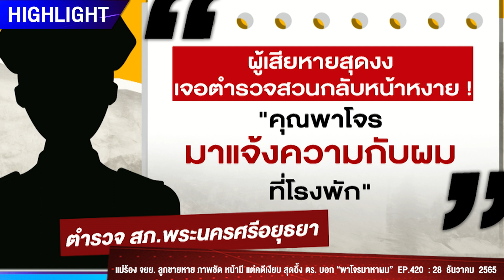แม่สุดช้ำ รถลูกหาย ตร.ปัด ไม่รับแจ้งความ บอก “พาโจรมาหาผม” สุดท้ายต้องสืบเอง !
คุณแม่ต้องลงทุน ซุ่บแอบหาโจรเอง หลัง ลูกชายถูกขโมยรถ จยย. พอไปแจ้งความ ตร. ก็ปัดไม่รับแจ้ง บอกให้ไปพาคนร้ายมา อ้าง ไม่รู้จักชื่อ ที่อยู๋ จะแจ้งความได้อย่างไร !?

             วันที่ 28 ธ.ค. 65 จิตปะพัทธ์  สิริภากุลธาดา (ปาน) ผู้เสียหาย เล่าว่า เมื่อวันที่ 13 ธ.ค. 65 ลูกชาย ถูกขโมยรถจักรยานยนต์ ที่หน้าหอพัก ตนเลย ไปแจ้งความที่ สภ.อุทัย จากนั้น วันที่ 15 ธ.ค. 65 ลูกชายมาเล่าให้ฟัง ว่าเจอตัวผู้ก่อเหตุที่ปั๊มน้ำมัน ตนจึงไปเอาคลิปกล้องวงจรปิดไปแจ้งความกับตร. อีกครั้ง แต่ ตร. ให้ส่งเรื่องต่อไปที่ สภ.พระนครศรีอยุธยา เนื่องจากมันเป็นเขตพื้นที่ของที่นี่ แต่ ตร. กลับแจ้งว่า "ไปตามคนร้ายมาแจ้งความกับผมที่โรงพัก แล้วผมจะเขียนบันทึกการจับกุมให้" พอได้ยินแบบนั้น ตนเลยคิดว่า พึ่งตำรวจไม่ได้แล้ว

             หลังจากนั้น ตนได้ขอความช่วยเหลือจาก สภ.อุทัย เขาเลยส่ง ตร. มาซุ่มดูที่ปั๊ม เขาซุ่มดูอยู่ไม่นาน ก็ขอถอนกำลัง เนื่องจากติดภารกิจอื่น ตนลยต้องไปซุ่มดูเอง 3 วันติด กระทั่งวันที่ 27 ธ.ค. 65 ตนมาเจอคนร้ายขี่รถจักรยานยนต์ มาเติมลมยางที่ปั๊ม โดยมากับผู้หญิงอีกคนหนึ่ง ตนเลยทำทีเข้าไปแอบถ่ายภาพเขาไว้ ไม่ให้เขารู้ตัว แต่ผู้หญิงที่มาด้วยเหมือนเขาจะรู้ตัว จากนั้นเขาก็รีบขับรถออกไป ตนจึงขอความช่วยเหลือกับไรเดอร์แถวนั้น ให้ช่วยตาม แต่สุดท้ายก็ตามไม่ทัน ต่อมา ตนเดินทางไปแจ้งความที่ สภ.อุทัยอีกครั้ง ซึ่งเขาตอบกลับว่า ไม่สามารถออกหมายจับได้ เพราะไม่รู้ชื่อที่อยู่ของคนร้าย

             ด้าน สงกาญ์ อัจฉริยะทรัพย์ กรรมการปฏิรูปประเทศด้านกระบวนการยุติธรรม กล่าวว่า ตามจริงแล้วแค่มี รูปพรรณสัณฐาน รูปร่างหน้าตา ลักษณะ ส่วนสูง หน้าตาเป็นยังไง ก็ออกหมายจับได้แล้ว ไม่จำเป็นต้องมีที่อยู่ของคนร้ายก็ได้ จากที่ ตร. แจ้งมาแบบนี้ ตนรู้สึกอายแทน เพราะเหมือนผลักภาระให้ประชาชนไปตามจับคนร้ายเอง

             ฟาก พ.ต.อ.ชนันท์ เปรมปลื้มจิตต์ ผกก.สภ.อุทัย เผยว่า คดีนี้ ตนได้รับรายงานว่า วันที่ 14 ธ.ค. 65 เวลา 01.00 น. เกิดเหตุรถหาย ผู้เสียหายมาแจ้งความตอน 12.00 น. ทางพนักงานสอบสวน ก็สืบทราบจนตอนนี้รู้ตัวคนร้ายแล้ว ตอนนี้กำลังยื่นคำร้องต่อศาล ขอออกหมายจับ ขอยืนยันว่าคดีนี้น่าจะได้ตัวคนร้ายเร็ว ๆ นี้